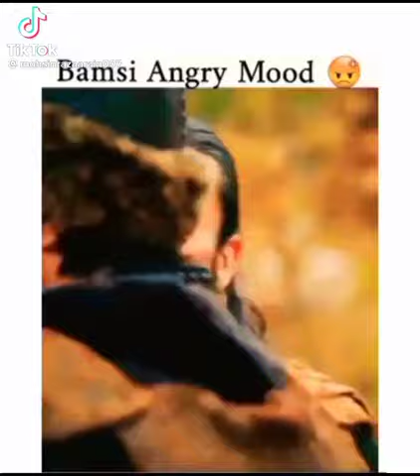Bamsi Bey Mood Off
✔️●Keyboard : Its sultan
●Status Kurulus Osman Whatsapp Status, Mood off Whatsapp Status, Attitude Whatsapp Status, Ertugrul Whatsapp Status, Osman Whatsapp Status